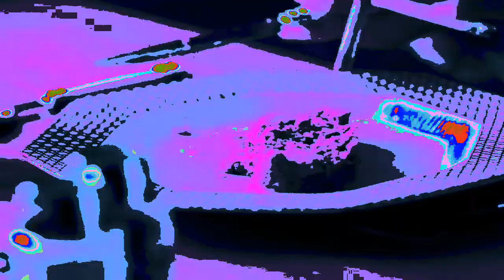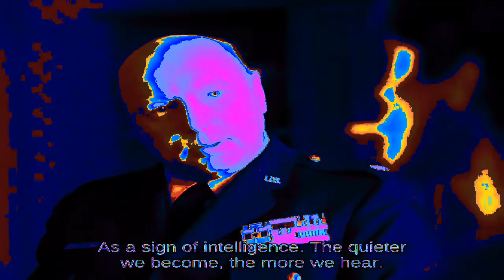Seacrestcheadle - Thoughts & feelings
from the "Matlab Break Welcome"

Original video:
Twin Peaks - We' re here for you, Bobby